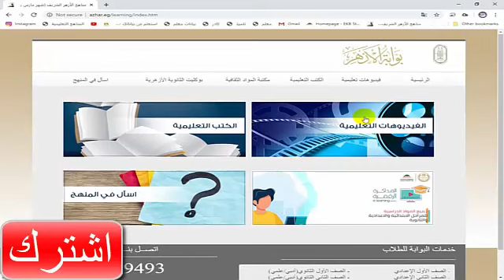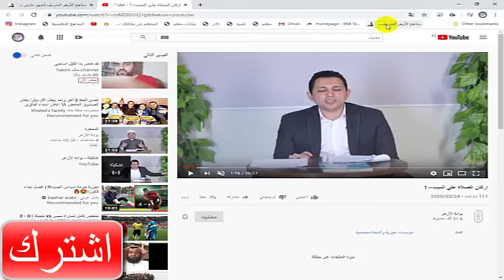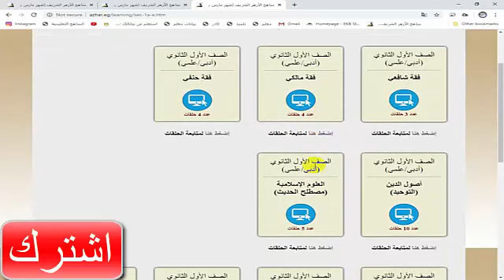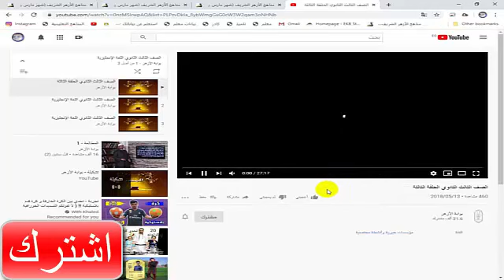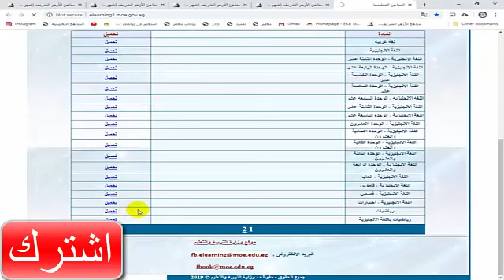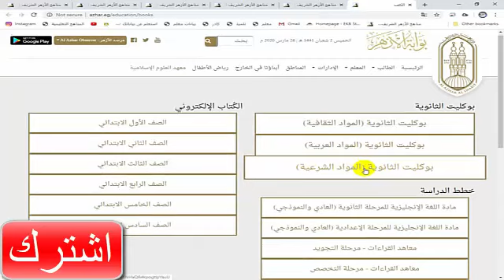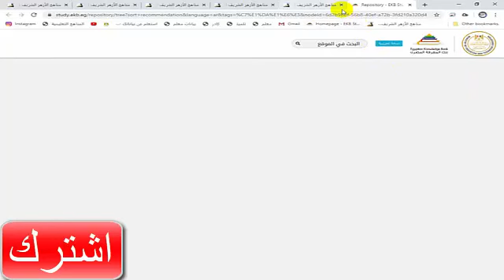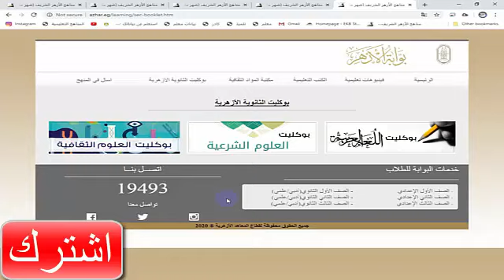كيفية الوصول لشرح المواد الازهرية على البوابه الالكترونية وعمل البحث .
رابط بوابة الازهر الشريف البوابة التعليمية